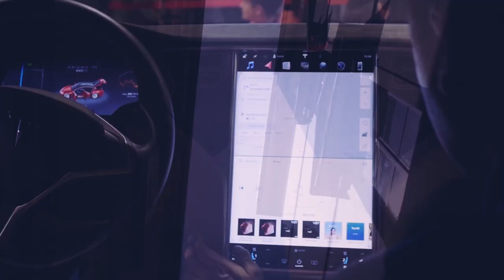Showreel | Rostek Gudz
SHOOTING + POSTPRODUCTION This is my showreel as a videographer and video editor.